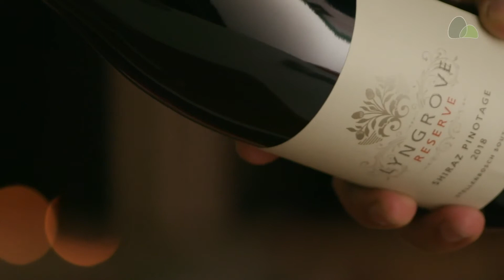Pão de Açúcar Viva Vinhos - Plano Suprema - Abril 2021